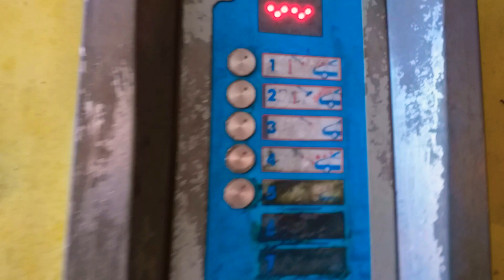ตาฝรั่งอาบน้ำให้ลูกสาว😍คนสวยจ้รา,ยายปลาเป็นฝ่ายควบคุม😁😁หมดไป2ยูโรค่ะตู้หยอดเหรียญ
ตาฝรั่งล้างอาบน้ำให้ลูกสาวคนสวย😘😍😍